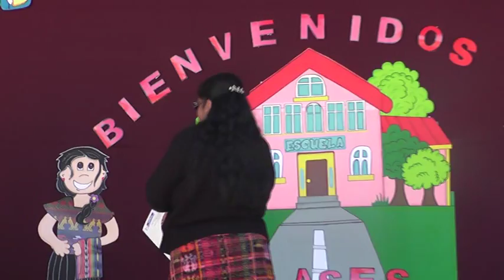Inicio de ciclo escolar en Chuiquel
Patzún, participación de la directora de la Escuela Oficial en la comunidad de Chuiquel el día 16 de enero con motivo de iniciar el ciclo escolar.